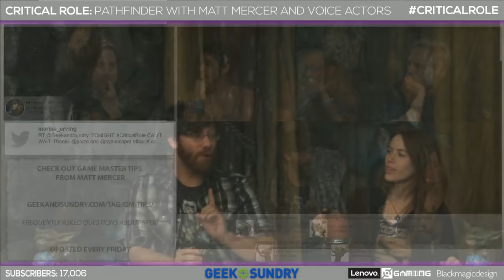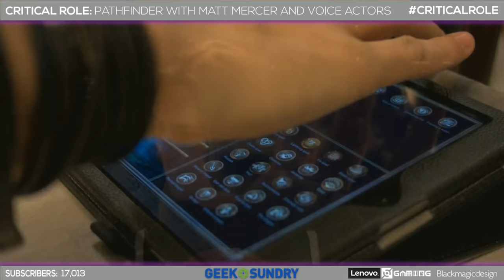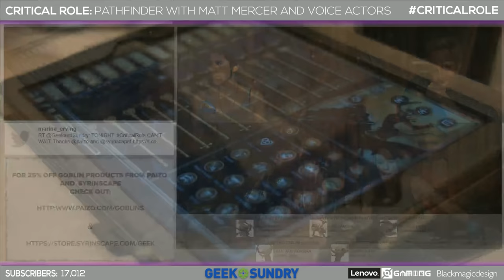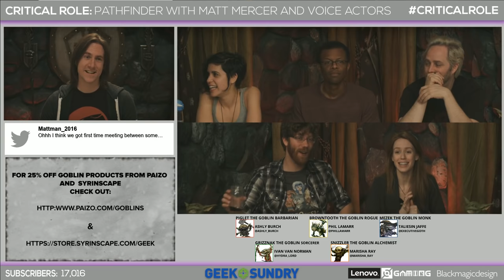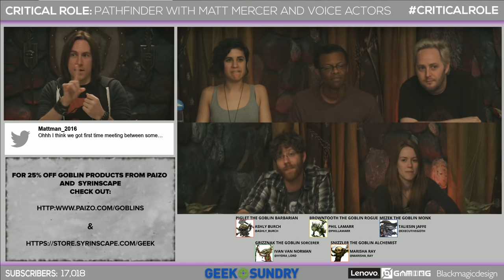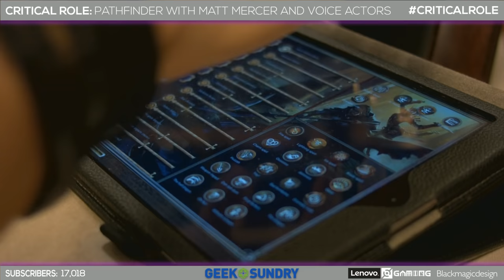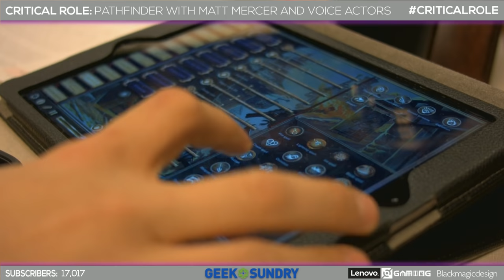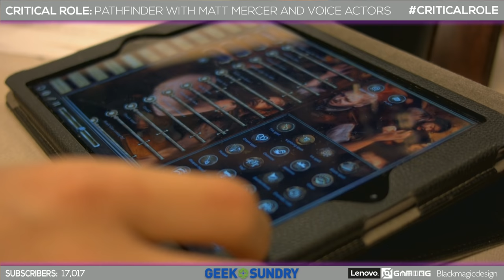TO THE POOP! - The Goblins | Critical Role PATHFINDER One-Shot!